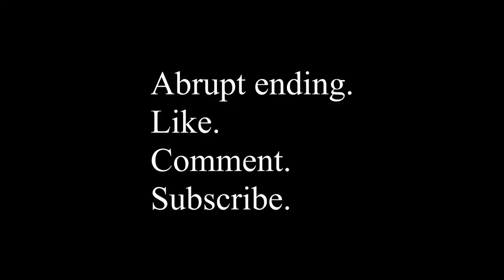MY MCAT Story and 6 MCAT Tips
I took the MCAT TWICE! This video shares my experience with feeling like a failure and then overcoming it. This is my MCAT story and 6 MCAT Tips that I want to share and help motivate you guys to get into medical school! Comment any questions.
Thank you all so much for watching. I am glad you are liking my videos. Trying to upload weekly.

MCAT Strategy by ME! video here!

These are my daily medical school supplies!
FIRST AID - A MUST FOR MEDICAL STUDENTS!
Surface Pro
Surface Pro keyboard
Surface Pro Mouse
G7 Gel Pens
Legal Notepads!